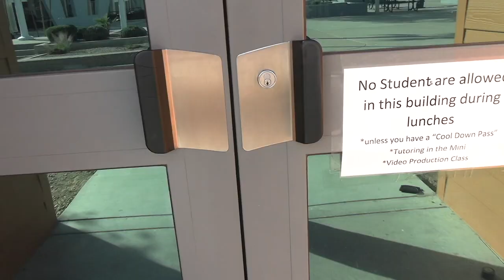WNN 11-23-21 Thanksgiving Special